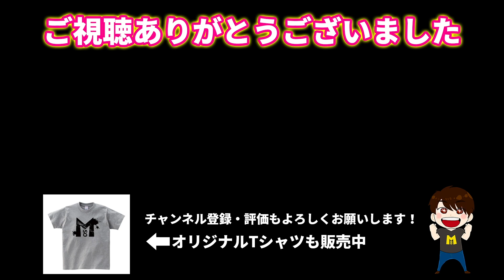【マリオパーティ】友達４人での戦い！勝つのは一体誰だ！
●マスオオリジナルTシャツ販売中
●Masuoの使用機材とオススメ商品